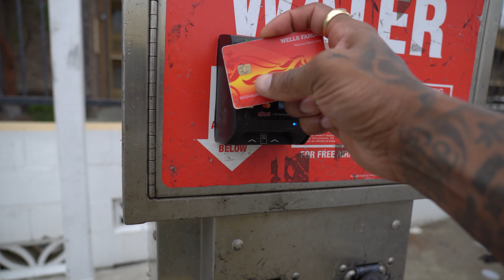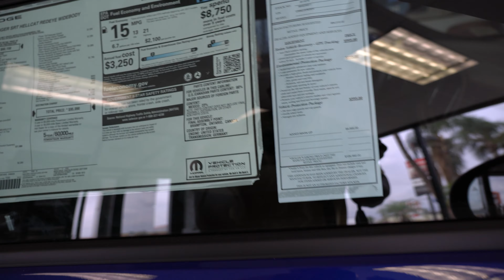NEW 2022 DODGE CHALLENGER SRT HELLCAT REDEYE WIDEBODY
Tall guy car reviews, mr_0rganik, hemi life44, life with Corey, Josh laurent, cj_on_32s, kali muscle, YouTuben' on a budget, dj ghost, rell to real, omi in a hellcat.

hellcat, dodge charger hellcat, dodge charger hellcat widebody, dodge charger srt hellcat widebody, charger hellcat, hellcat charger, dodge charger SRT hellcat WIDEBODY,